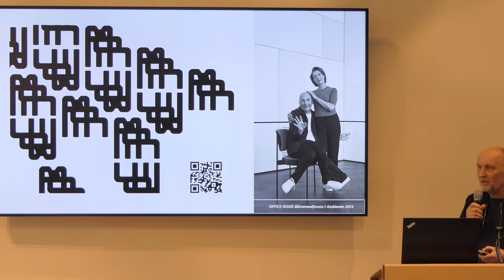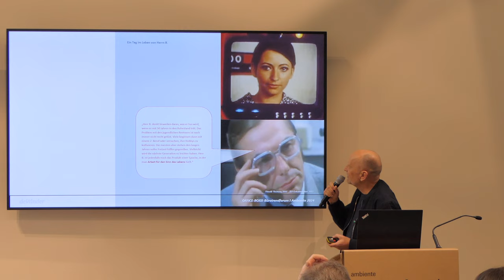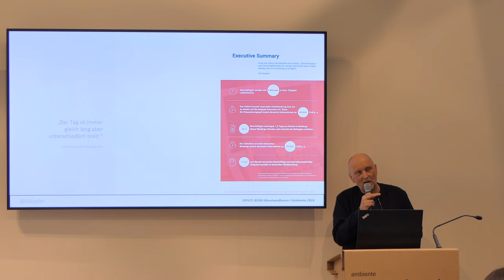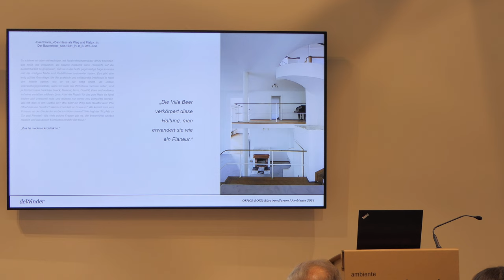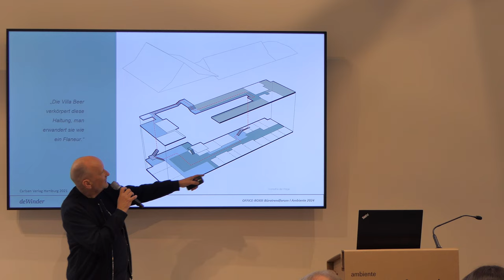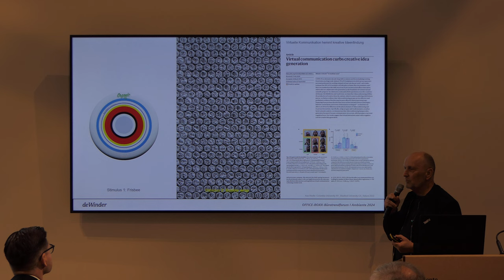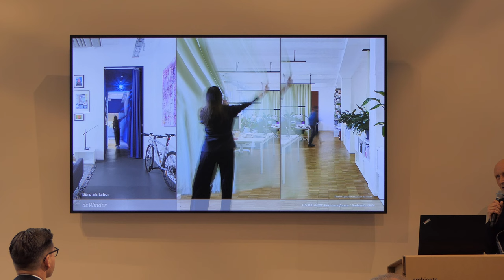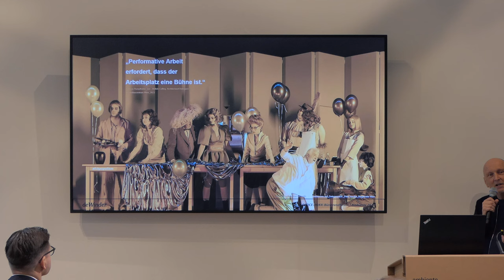Der "weirde" Stuhl in Büros | Dipl.-Ing. Klaus de Winder | Ambiente 2024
Der "weirde" Stuhl oder warum Büros nicht Corporate sind
Räume zum Arbeiten verlangen stärker als je zuvor Flexibilität. Uniforme Muster sind nicht mehr anwendbar, und auch die Rolle des Architekten verändert sich damit. Nicht nur die digitalen Erfordernisse, Einflüsse der KI und der bewusste Umgang mit Ressourcen führen uns in naher Zukunft zu einer neuen Auseinandersetzung darüber, wie wir (über)morgen arbeiten werden. Die treibenden Faktoren sind vielschichtig, ineinandergreifend und verlaufen parallel, sie lenken uns schon heute bei der Gestaltung der Arbeitswelten in neue Richtungen. Wir Architekten werden dabei zum Kurator von multiplen Nutzungsangeboten. Auf und weiter geht’s!